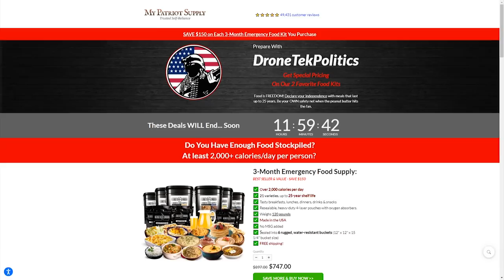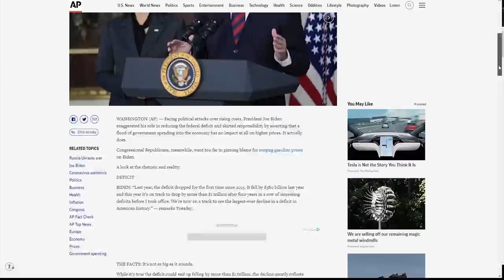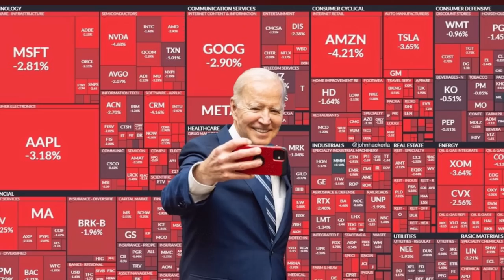LOL: Karine Jean-Pierre FREAKS OUT After Don Lemon's Question 😆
Karine Jean-Pierre is not having a great day – watch as she lies about the cause of inflation